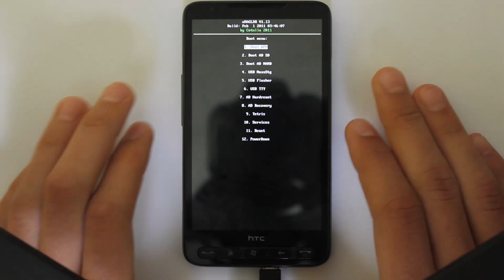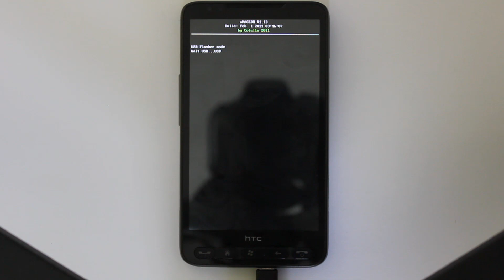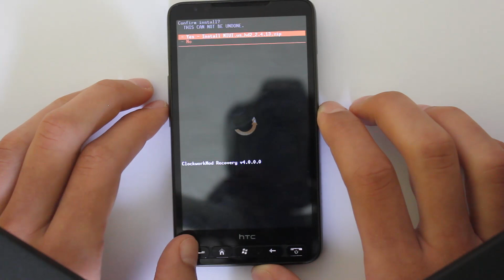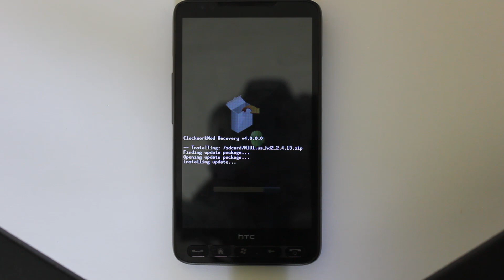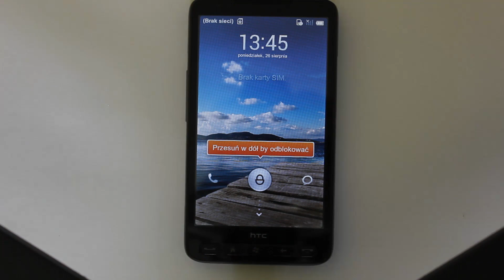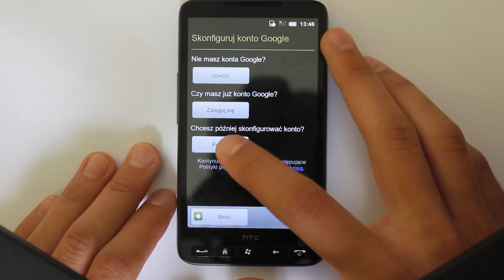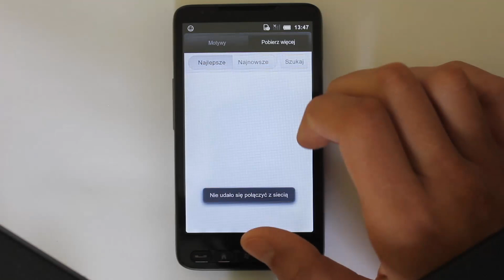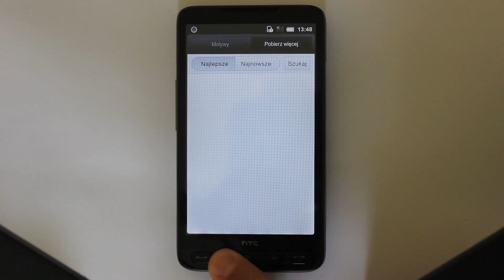Instalowanie Andoida MIUI PL 2.3.7 Installation Android MIUI PL on HTC HD2 LEO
Najpierw instalujemy rom potem, spolszczenie.